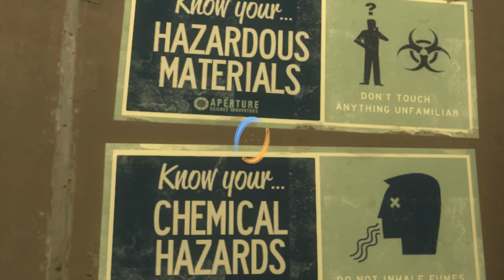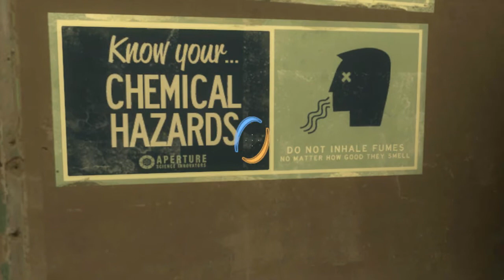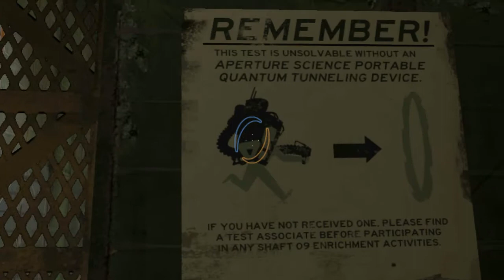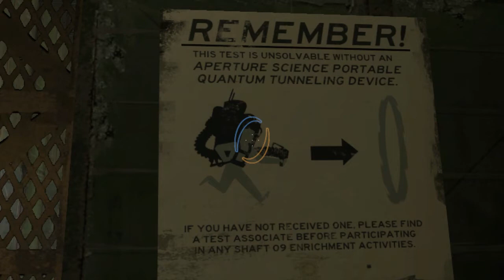Portal2 (Blind Run) part 18 - Journey into an old Future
All I can say is a lot can happen and what seem like such a little amount of time, and I think your see that in this video, as I walk into the doors of no return and make my way to the first test c of Aperture Science. (BTW yes when I read thing I read them to myself, I'll try in the future to read out load) Another side note I was having some sound issues, but I think I was able to work them out.  Anyways as I wander around I was reintroduce to and old fear called heights, and even though this is a game, there are a few time were I get really nervous. aside from that. getting to the first test was a test in itself, and what I find useful made me even more happy of what can happen next, but you have to see what I'm talking about.

On a side note Cave Johnson is a BOSS and a bit crazy but that all cooly with me, cause that someone I can look up to.